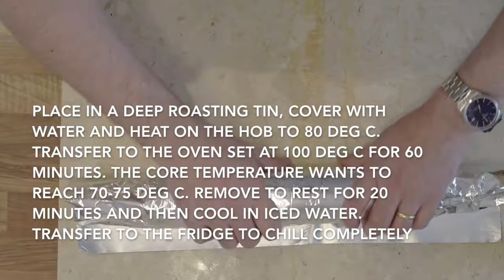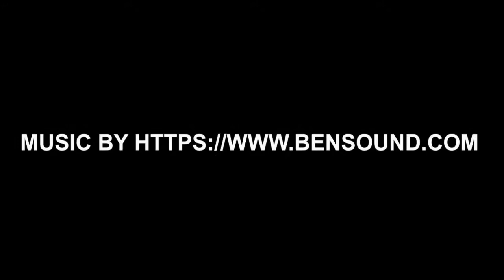Partridge and wild mushroom terrine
Well Seasoned is a book from Russell Brown and Jon Haley, published in March 2018